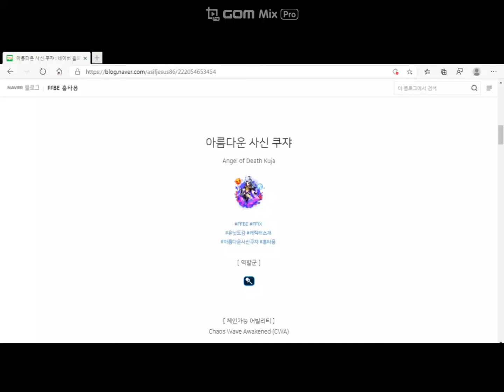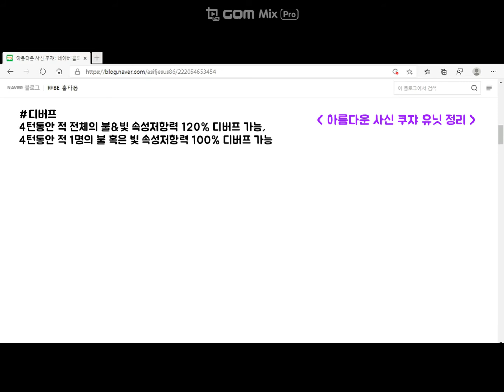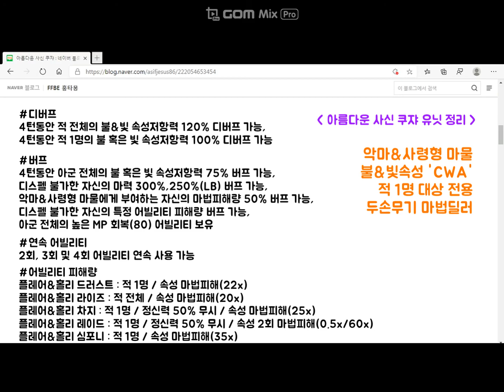아름다운 사신 쿠쟈 알아보기 (타임스탬프)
★☆ 타임스탬프☆★
아름다운 사신 쿠쟈 패시브 정리 00:07~01:30
아름다운 사신 쿠쟈 유닛 정리 01:35~03:14
ㄴ 유닛 총정리 03:02~